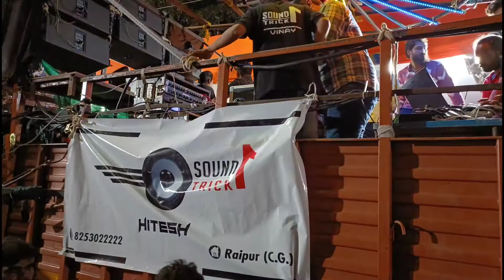HITESH Dj Raipur | Durga Jhanki | PATAAL CHATANI + KALI MAA BIRBIT KALI | Use 🎧 | Bilaspur | 2022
Agar apko ye video pasand aaya to ..
jarur kare. Dhanywaad 🙏😍